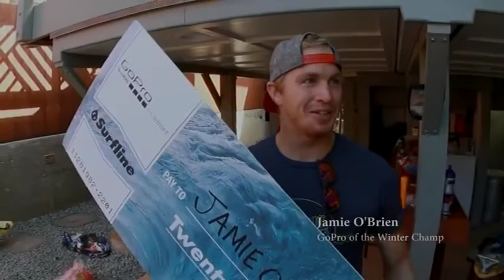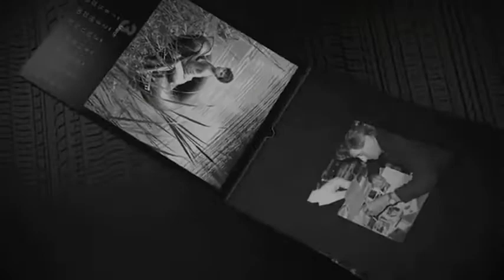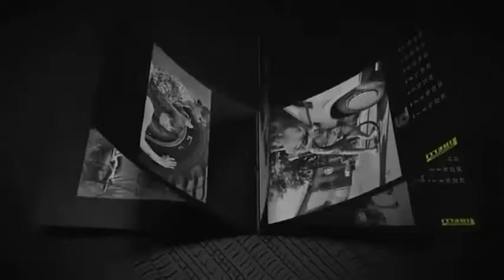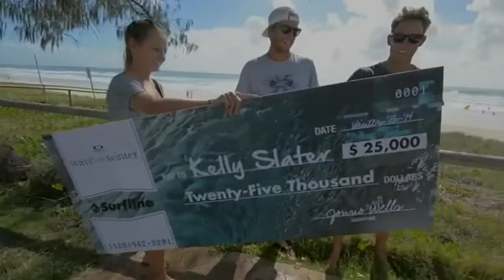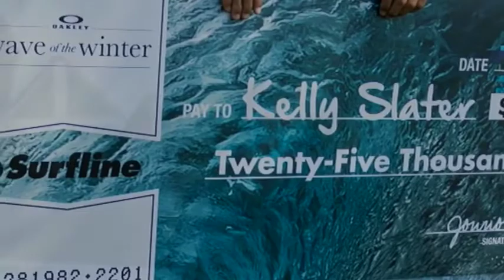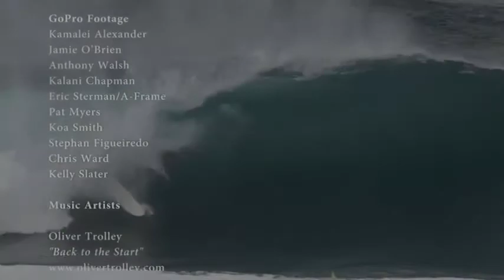Omitted, all the voyage of their life Is bound in shallows and in miseries.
Surfing, Wave of the Winter, Kelly Slater, HD Tsunami footage, Haven movie trailer starring Zoe Saldana and Orlando Bloom, Beach Paradise, sexy Melanie Iglesias trys to eat a burger again, followed by Helmut Newton look back to Pirelli calender 1986 in HD and some Mr. Skin clips in super slo-mo wraps back into W.O.W surfing after the nuke boom. This episode ends up with Emily Ratajkowski in an edited version of Blurred Lines video to feature Em and then finishes Wave of Winter '14 with Kelly being crowned champ then back to Em and some painted on bikinis, Mila Kunis and Zoe Saldana make out and more in After Sex clips which leads back to Perelli calender shoot 2012 with Joan Smalls, Malgosia Bela and Isabeli Fontana. Finally, Zoe Saldana photoshoot cuts to some quick, super slo-mo Mr. Skin and the last commercial tacked onto the end is beautiful Nina Agdal in her glorious fish sandwich commercial!